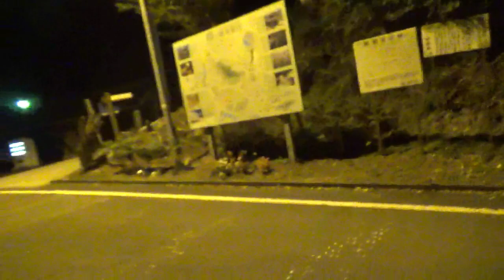【心霊スポット】何か上手く行かない撮影。困惑する二人。迫間不動尊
しばらく昼版が続きますので
合間に夜版のここを。

「なんか雰囲気違う」
これの視聴者への伝え方、誰か教えてください
(´・ω・)

Ｑ、同じとこ行きすぎじゃ？
Ａ、他の心霊スポット行った帰り道に寄っているのです
(´・ω・`)